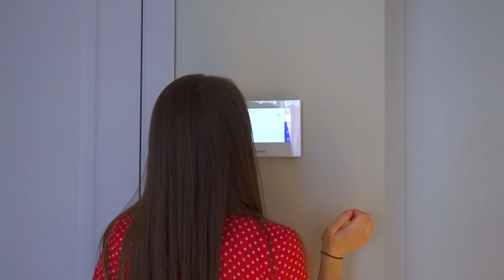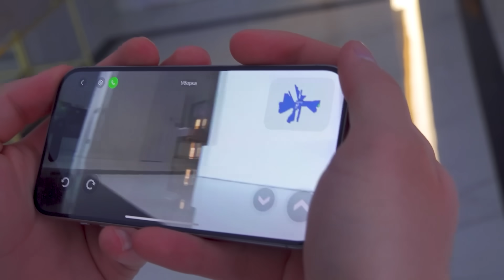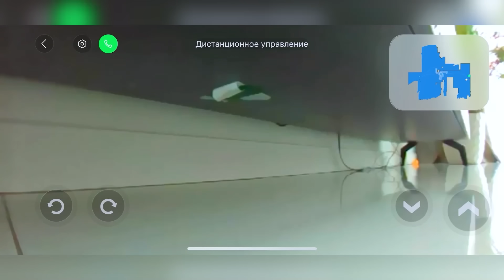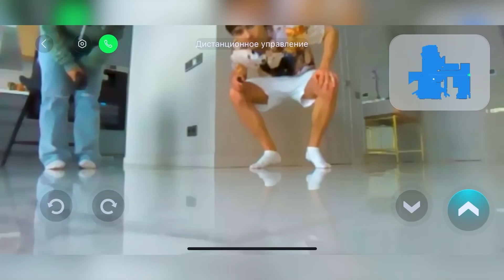Мои родители - шпионы !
Помощник по дому и всеобщий любимец - робот-пылесос Roborock Q Revo MaxV

Тяжела жизнь подростков, если их родители - шпионы! Сын перенимает от отца всякие шпионские премудрости, а дочь заставляет маму понервничать, доказывая, что секретный дом и вечные тайны сильно надоедают. Но когда поступает новое задание, родителям срочно требуется помощь детей. Справятся ли они?